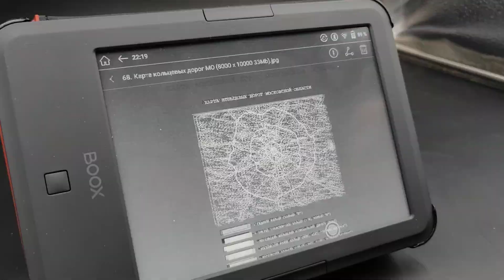Onyx Boox Faust 5 - Тяжёлая карта 8000x10000